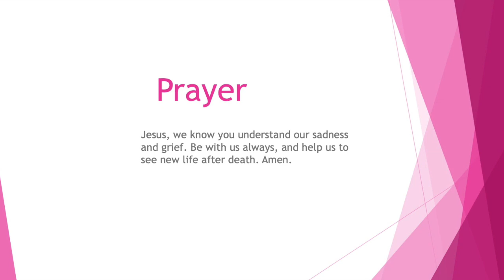CHILDREN’S CHURCH — Jesus Raises Lazarus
After a two-day delay, Jesus and his disciples travel to Judea. By the time they get there, Lazarus has been in the tomb four days. When Jesus finally arrives, we hear one of the most poignant moments in all of Scripture: famously, Jesus weeps. For all his confidence that God’s glory will eventually shine through and raise Lazarus back to life, Jesus nevertheless joins those gathered in their grief. In other words, even his power over death and his faith in God don’t keep Jesus from fully identifying with us in our humanity.